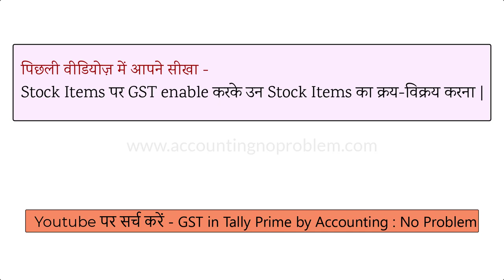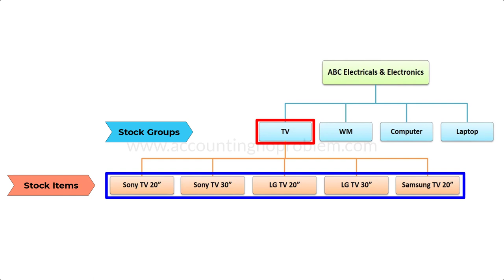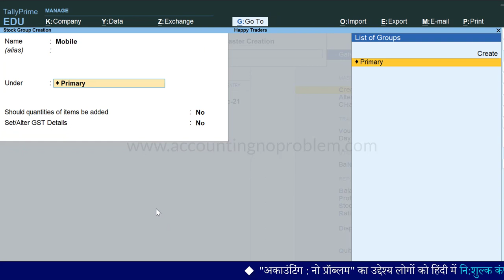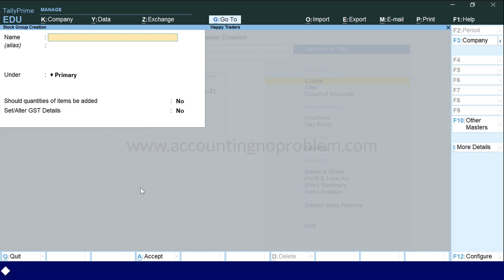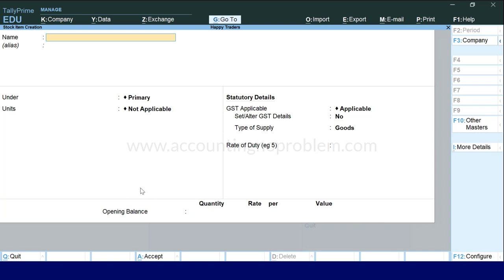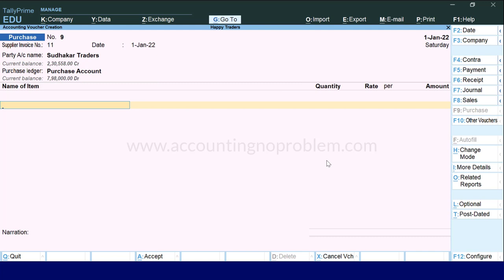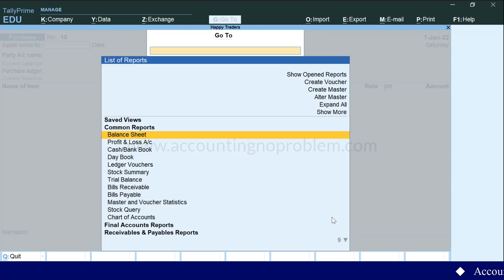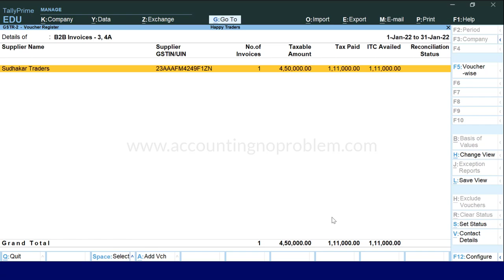Enable GST on Stock Group in Tally Prime | Set GST Rate on Stock Group | Activate GST in Stock Group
In this easy Hindi tutorial of Tally Prime, you will learn how to enable GST in the Stock Group, how to activate the GST Details in the Stock Group of Tally Prime, and how to set Tax in the Stock Group in Tally Prime.
0:00 - Introduction
0:12 - How to enable GST on Stock Group in Tally Prime.
2:45 - How to set the GST Tax Rate on Stock Group in Tally Prime.
4:32 - How to create Stock Items under Stock Group with GST in Tally Prime.
5:28 - How to create a Purchase Voucher when GST is enabled in the Stock Group in Tally Prime.
6:47 - How to view Tax Analysis in Voucher under Tally Prime.
7:52 - How to view the GST Report (GSTR-2) in Tally Prime.

@AccountingNoProblem की इस हिंदी वीडियो में आप सीखेंगे - “Tally Prime में Stock Group पर GST Tax Rate Set करना” | साथ ही आप, इससे सम्बंधित निम्नलिखित प्रश्नों के उत्तर भी इस वीडियो में जान पाएँगे -
Tally Prime में Stock Group में GST कैसे enable करते हैं ?
Tally Prime में Stock Group पर GST Tax Rate कैसे set करते हैं ?
Stock Group पर GST enable करने की आवश्यकता क्यों होती है ?
Stock Group पर GST Tax Rate Set करने से क्या लाभ है ?
GST details for Stock Group स्क्रीन पर दिए गए ऑप्शन्स का क्या मतलब है ?
टैली प्राइम में वाउचर एंट्री करते समय GST Tax Analysis कैसे देखें ?
जब ग्रुप पर GST सेट हो तो उसमे स्टॉक आइटम्स  कैसे बनाते है?
जब ग्रुप पर GST इनेबल हो तो परचेस वाउचर कैसे बनाते है ?
धन्यवाद !

@AccountingNoProblem ki is Hindi video me aap seekhenge - “Tally Prime me Stock Group par GST Tax Rate set karna”. Saath hi aap, isse sambandhit nimnalikhit prashno ke uttar bhi is video me jaan payenge -
Tally Prime me Stock Group me GST kaise enable karte hai ?
Tally Prime me Stock Group par GST Tax Rate kaise set karte hai ?
Stock Group par GST enable karne ki avashyakta kyon hoti hai ?
Stock Group par GST Tax Rate set karne se kya labh hai ?
GST details for Stock Group screen par diye gaye options ka kya matlab hai ?
Tally Prime me voucher entry karte samay GST Tax Analysis kaise dekhe ?
Jab group par GST set ho to usme stock items kaise banate hai ?
Jab group par GST enable ho to Purchase Voucher kaise banate hai ?
Yadi aap in sabhi prashno ke uttar janna chahte hain to is video ko avashya dekhe.
Dhanyavaad!